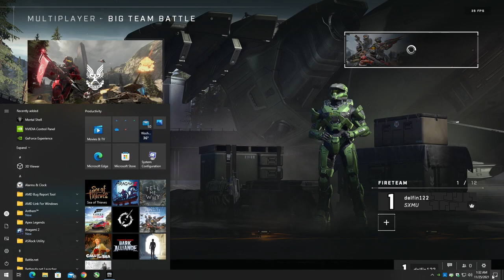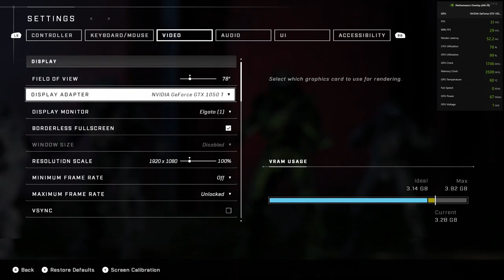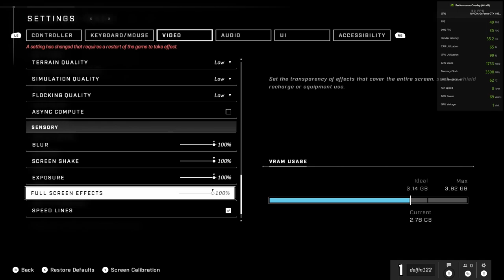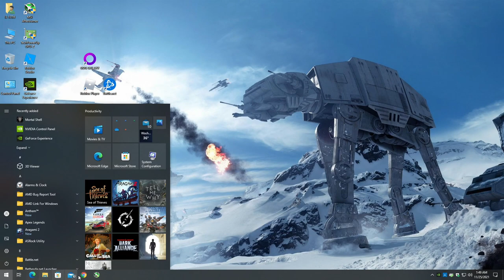Halo Infinite - 1080p with the GTX 1050 TI & Intel I3-10100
Cpu: Intel I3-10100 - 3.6ghz (4.2ghz with Turbo Boost)
Cpu Cooler: Cooler Master Hyper 212 Evo
Gpu: Zotac GTX 1050 TI  4GB
Mobo: Asrock H410M-HDV ; LGA 1200
Ram: G.Skill 12GB DDR4 2666MHZ (Dual Channel)
Drives: 1TB SATA SSD + 2TB SATA HD
Case: Rosewill FBM-X2
PSU: 600w Raidmax vortex
OS: Windows 10 Pro.
Res: 1080p
Settings:  Med. & Low